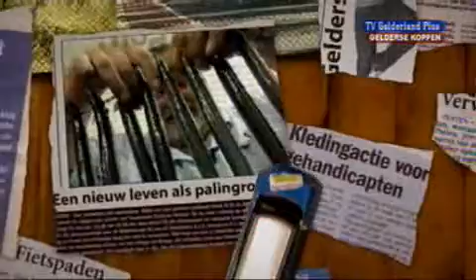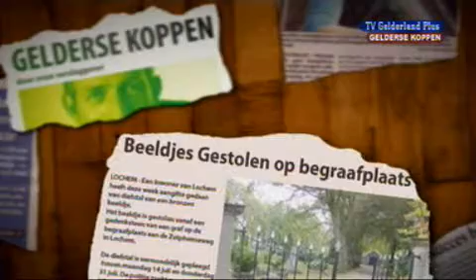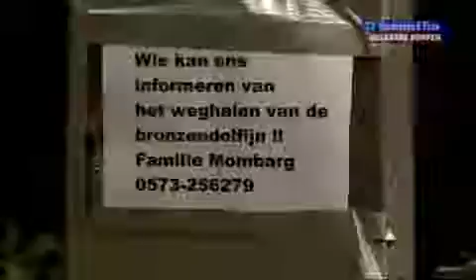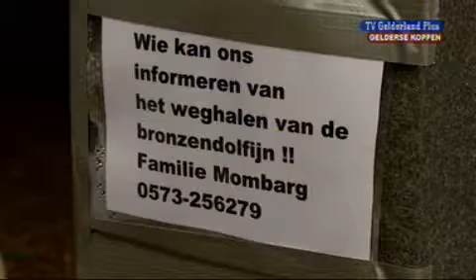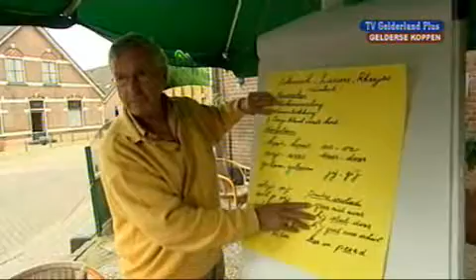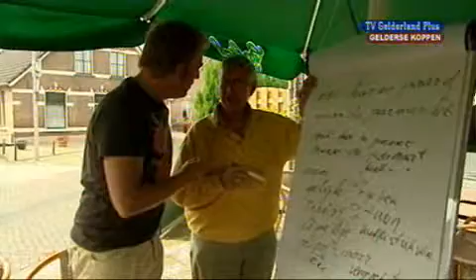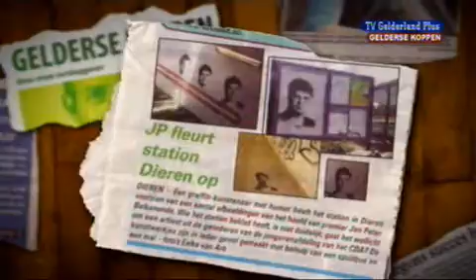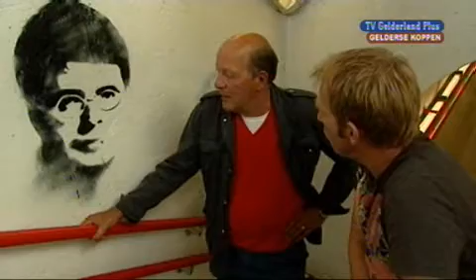Gelderse Koppen (09-09-2008)